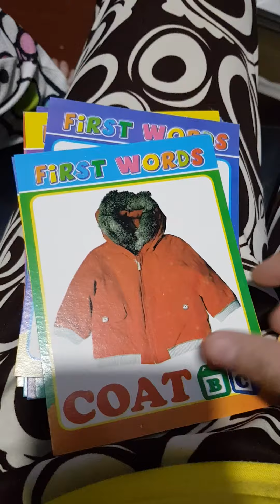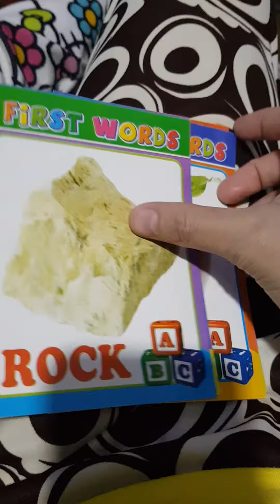xia studying cards